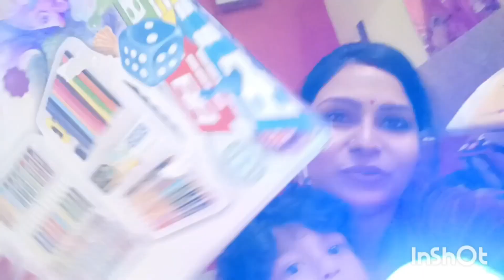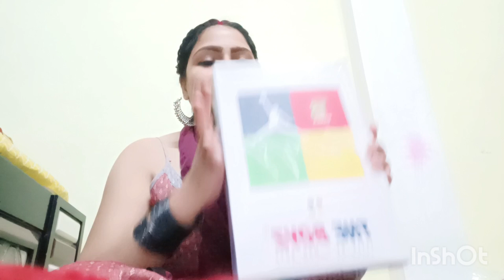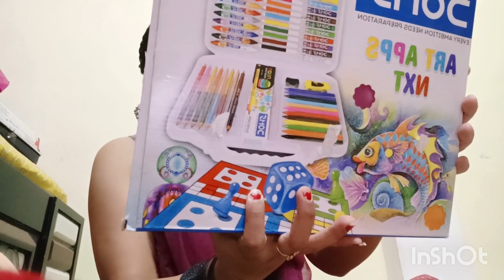Opening Birthday Gifts 🎁🎁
I hope you are are Enjoying my video 🙏